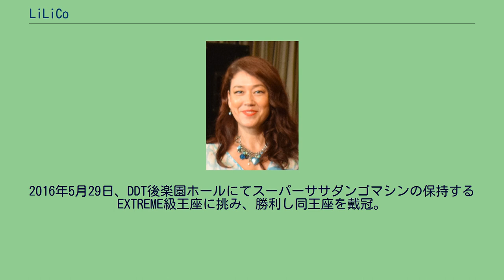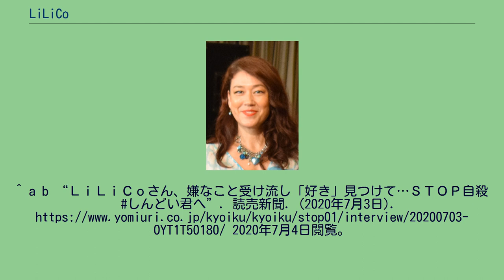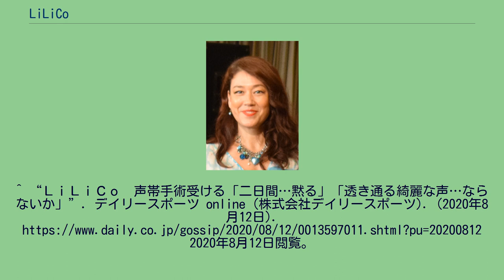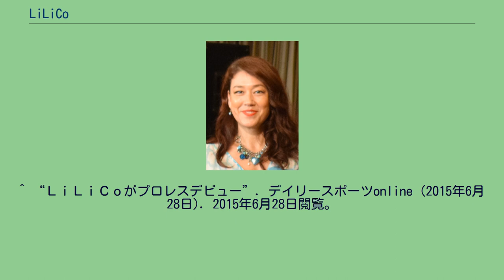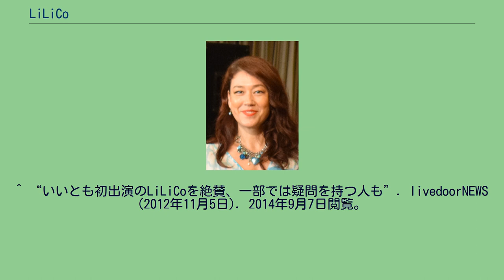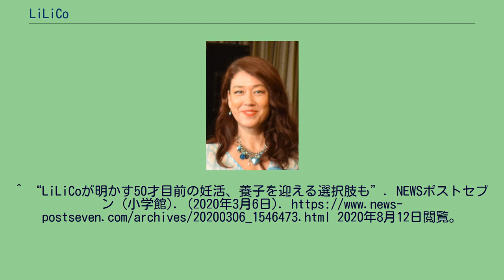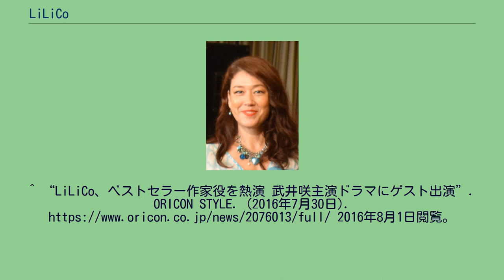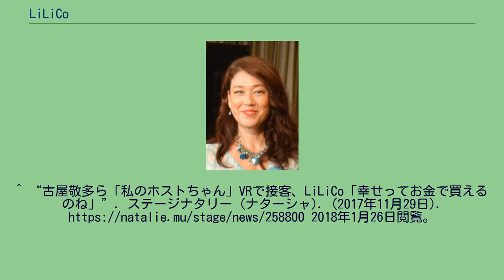LiLiCo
LiLiCo（リリコ、1970年11月16日 - ）は、日本のタレント、歌手、映画コメンテーター、プロレスラーである。
所属事務所はプランチャイム。
旧芸名はLILIKO（リリコ）。
スウェーデンストックホルム出身。
夫は歌謡グループ純烈のメンバーで俳優の小田井涼平。
父親はスウェーデン人で、母親が日本人（2012年に病死）。
弟がいる。
スウェーデンでは、ハーフということで壮絶ないじめを受けた。
また、父と母は喧嘩が絶えず、母はLiLiCoを否定する言葉を投げつけるなど、家の中でも逃げ場はない状態であった。
心の拠り所となったのは、幼少期より祖母が日本から送ってくれた小包に入っていたアイドル雑誌であり、その雑誌を読み、日本のレコードを聴いていくうちに歌手になりたいという夢を持つようになる。
学生時代はコーラス部に在籍。
その後両親が離婚、18歳の時、祖母を頼り、単身で来日。
母親の故郷で祖母が住んでいた東京都葛飾区立石に移住。
当時は日本語がほぼ話せなかったと言うが、強い決意を持って来日。
祖母と叔父が経営していたライブ喫茶店舗兼住居に住んでいた。
言葉は通じなかったが、祖母は孫に愛情を注いだ。
（その縁で、2016年に「かつしか観光大使」に就任。※2021年現在） 19歳のとき、当時歌のレッスンを習っていた講師から勧められて静岡県浜松市に転居。
現地の芸能事務所で、在籍していた演歌歌手の元で下積みを重ねる。
21歳でマネージャーともう一人の歌手と独立。
しかし後にその歌手は失踪、事務所は差し押さえにあい、26歳までの5年間、マネージャーと二人で車でのホームレス生活をしながら、スナックや健康ランドなどを回り歌手として営業活動をしていた。
1992年、映画の主題歌で歌手デビュー。
また、ヌードシーンも含むVシネマや『ロバの耳そうじ』などにセクシー路線で出演。
28歳でマネージャーのもとを離れ独立、中川翔子の母親が経営するショーパブで働きつつトヨタ自動車の販売系列である『ネッツトヨタ』などのCMナレーターをしていた。
ある雑誌のインタビューで「好きな映画を3本教えてください」と言われ、映画を3本挙げる。
2001年にその記事を見たTBS『王様のブランチ』のプロデューサーに「オーディションを受けないか」と誘われて合格。
その10日後から『王様のブランチ』に映画コメンテーターとしてレギュラー出演。
映画俳優へのインタビューをはじめ、トークイベント、ナレーション、雑誌エッセイ執筆など、マルチタレントとして幅広く活躍。
アニメ『サウスパーク』などで声優としても活動。
2018年4月2日、レギュラー出演している『ノンストップ!』（フジテレビ）の生放送中に、当日ゲスト出演中の歌謡グループ純烈のメンバーで俳優の小田井涼平と2017年に婚姻届を提出していたことを発表した。
LiLiCoはこれが再婚である。
（30歳のときに結婚歴があり、6年で離婚。）前夫との間にも子供はいない。
2019年7月27日、LiLiCoの故郷のスウェーデン・ストックホルムで挙式。
結婚式の様子はTBS系『日立 世界ふしぎ発見!』のスウェーデン特集内でオンエアされた。
2020年8月11日、声帯の手術を受けたことを公表。
翌12日、転倒して左膝蓋骨を骨折。
13日、手術を受ける。
左膝蓋骨にボルト（釘）とワイヤーで固定しての治療を行っていたが、2021年11月30日に抜去手術を行ったことをブログを通じて報告した。
2021年11月22日、テレビ朝日系『徹子の部屋』に出演。
結婚後も健康保険証などの記載本名が「レンネルフォッシュ・アンソフィー」（英字記載）だと明かす。
2014年8月17日、DDTプロレスリングの開催する両国ピーターパン2014〜人生変えちゃう夏かもね!〜にて行われた「アイアンマンヘビーメタル級選手権バトルロイヤルに特別リングアナとして参加。試合後、バトルロイヤルを勝ち抜きアイアンマンベルトを保持していたゴージャス松野がダウンしていたところをフォールし3カウント、同王座の第1009代王者となる。 以降、ボディーガードとしてベルナール・アッカを連れ防衛を重ねるが、12月23日のDDT後楽園大会にてヨシヒコに敗北。同王座から陥落。
2015年6月28日、DDT後楽園大会に来場しプロレス...